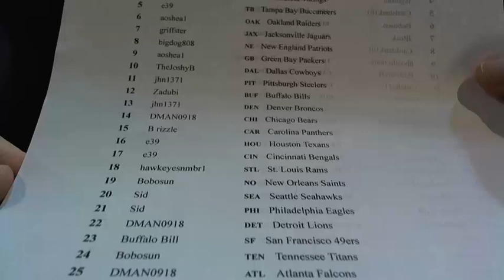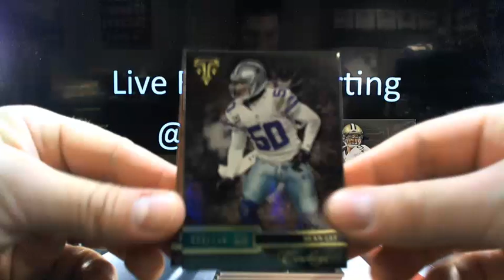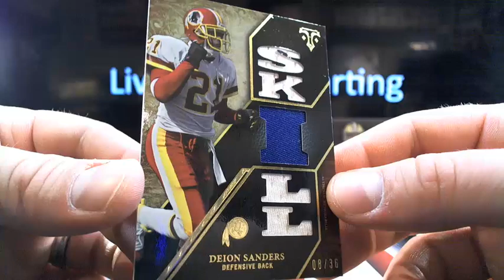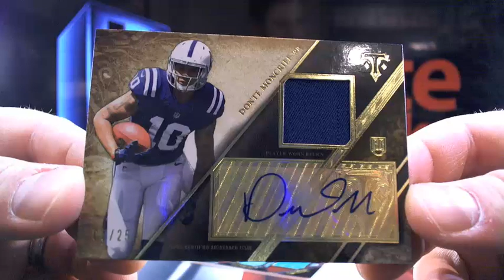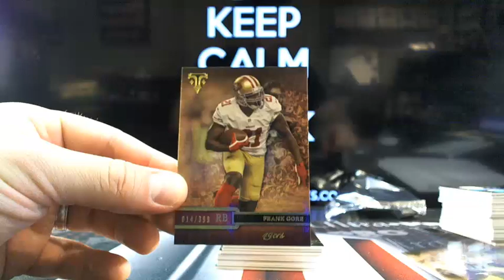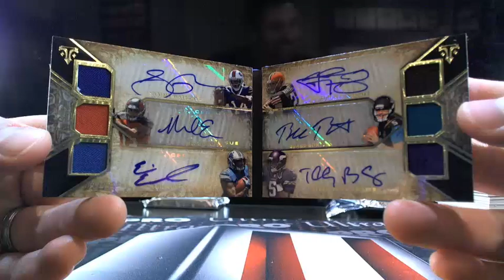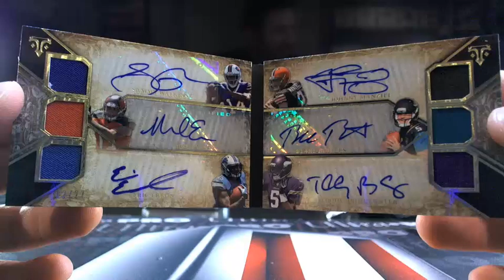UltimateBoxBreaks.com: 2014 Triple Threads DUAL Football Box Break- Monster Book!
UltimateBoxBreaks.com: 2014 Triple Threads DUAL Football Box Break- Monster Book! -The most advanced breaking site with NFL, NBA, MLB Breaks!!!